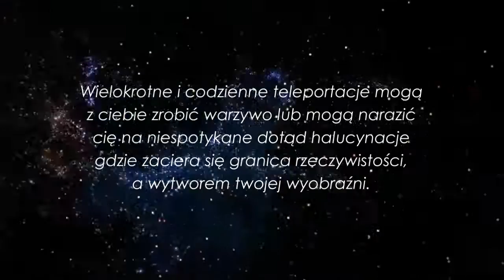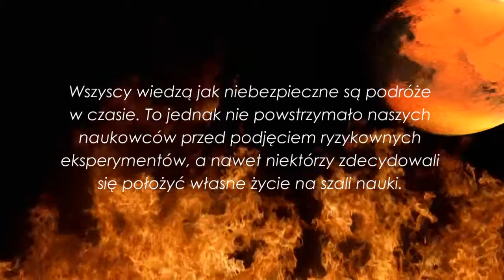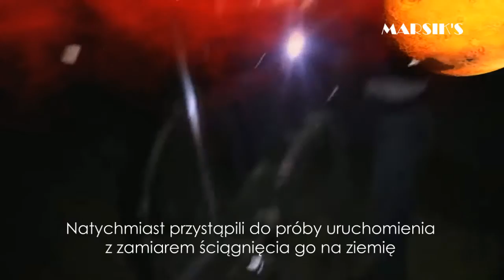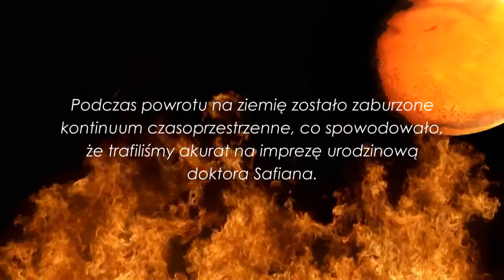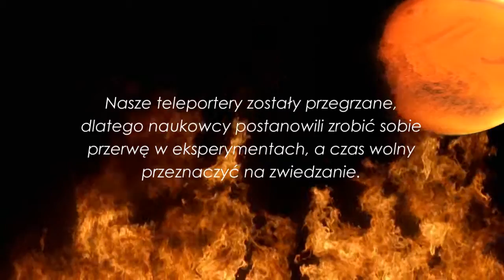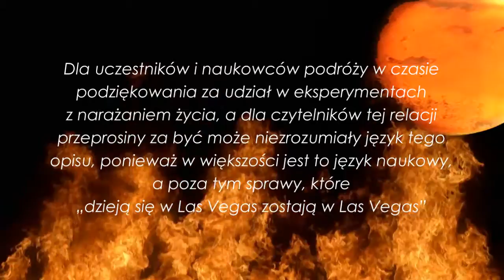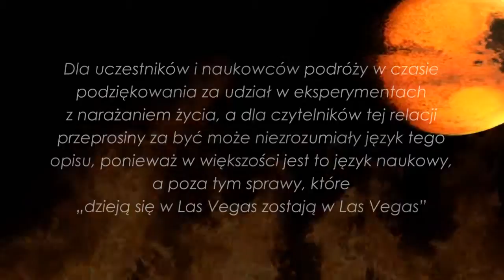Moto Podróże - [2/2] BIESZCZADY 07- 09.09.2012 (MISSION IMPOSSIBLE TO MARS) MARSIK'S TV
Zapraszam na drugą i ostatnią już część filmu dokumentującego minuta po minucie wysiłki naukowców włożone w bezprecedensowe wydarzenie „załogowej misji na Marsa przy użyciu teleporterów". Prawdziwa misja na Marsa zakończona pełnym sukcesem z udziałem ludzi i motocykli odbyła się w zeszłym roku w Bieszczadach.